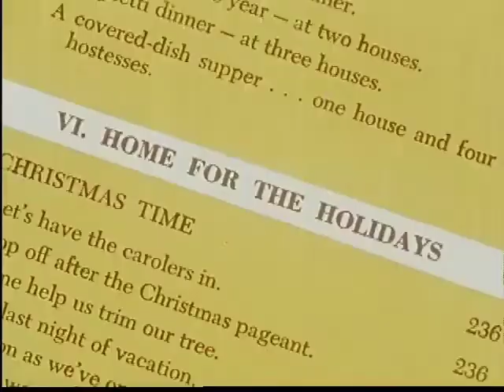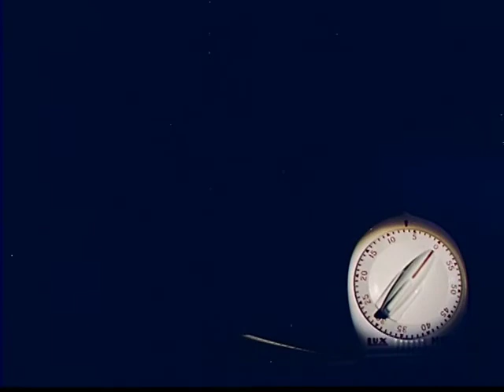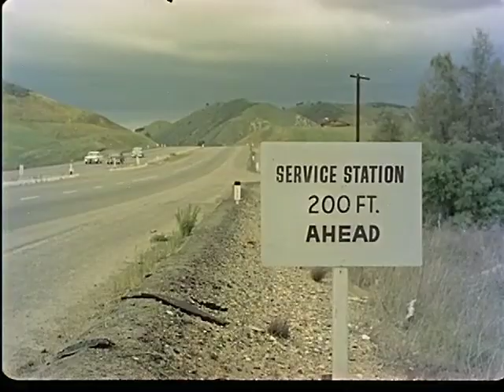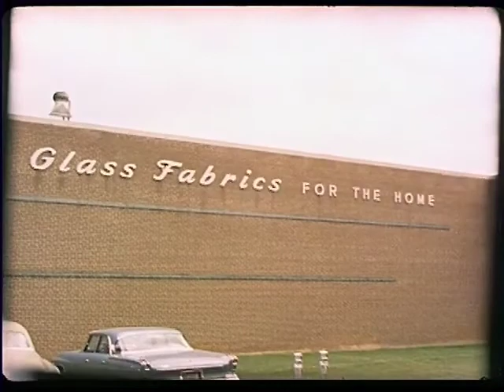Sun Salutation Symphonic | Meditation🎵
Sun Salutation Meditation (symphonic version) - Natureseye